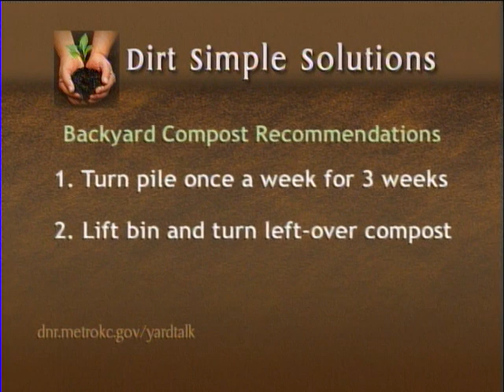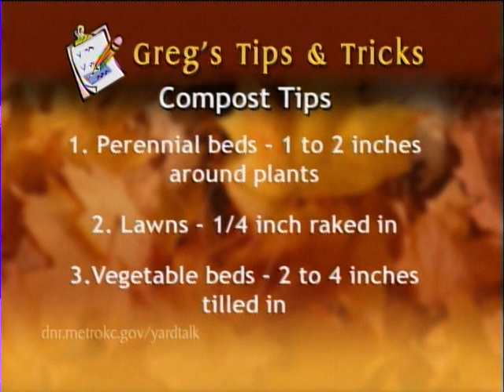Yard Talk - Compost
How to make and use compost to create a beautiful and healthy yard.